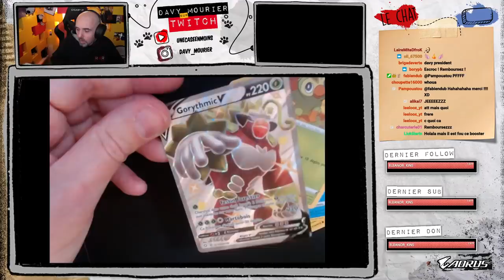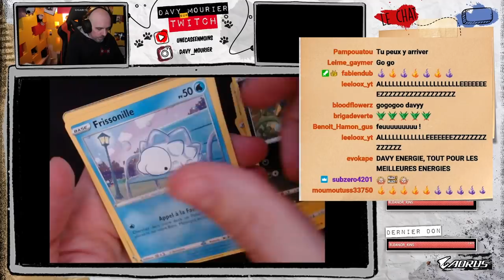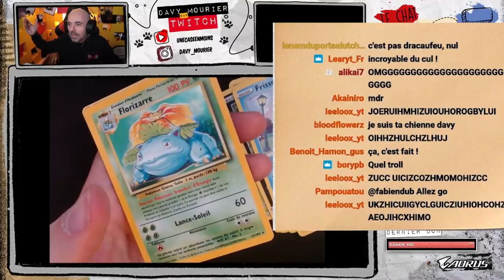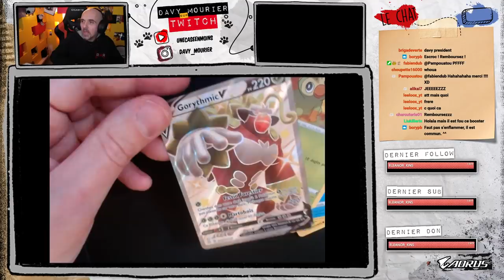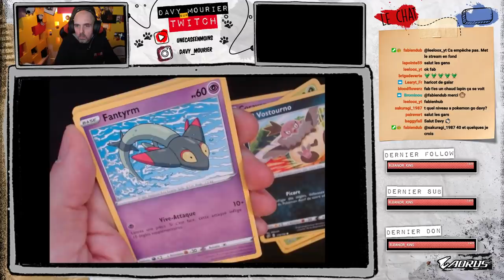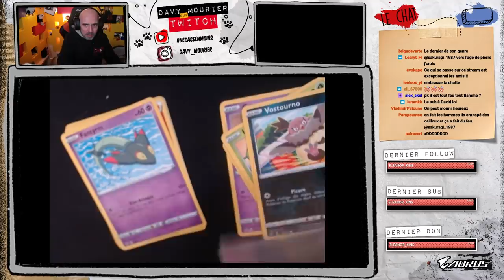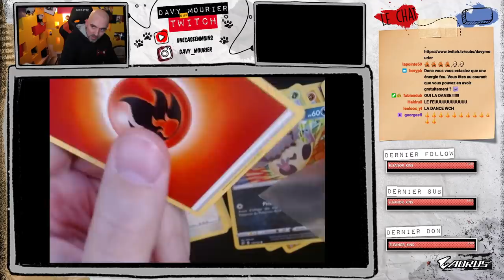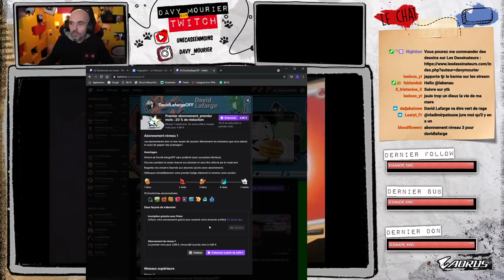FLORIZARRE SHINY ! OUVERTURE DE BOOSTER... DAVYLAFARGEPOKEMON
MA PLUS BELLE OUVERTURE DE BOOSTER EN LIVE !!!

Boitier : AORUS AC300G
CPU : Intel i7-10700
Carte mère : AORUS Z490 Ultra
RAM : AORUS RGB Memory 16GB (2x8GB) 3600Mhz
SSD: AORUS 1To SSD Nvme Gen4
Carte graphique : RTX 3080 MASTER
Alim : AORUS P850W
Watercooling : AORUS AiO Cooler 280

Chaise : AORUS AGC300
Clavier : AORUS K9
Souris : AORUS M5
Tapis de souris : AORUS AMP 900
Ecran 1 : AORUS FI27Q
Ecran 2 : AORUS FI27Q

UN GRAND MERCI AUX DONATEURS d'AVRIL